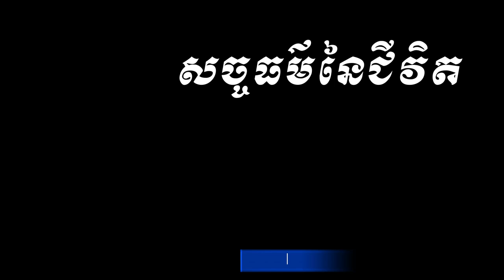សច្ចធម៌នធជីវិត/ ស៊ឹង ហ៊ុន Sing Hun 8/18/2023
ដើម្បីបានទទួលស្ដាប់នូវព្រះធម៌បន្តទៀតសូមចុច
 👉 Like សូមអរព្រះគុណនឹងអរគុណចំពោះការស្ដាប់ព្រះធម៌